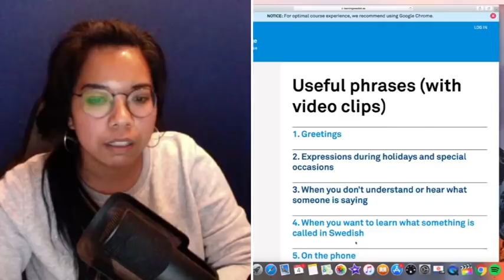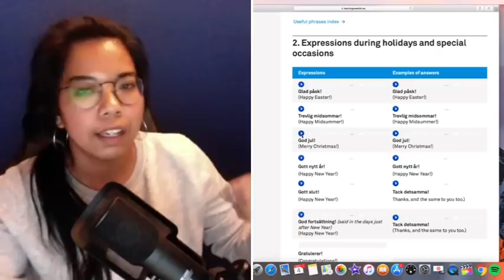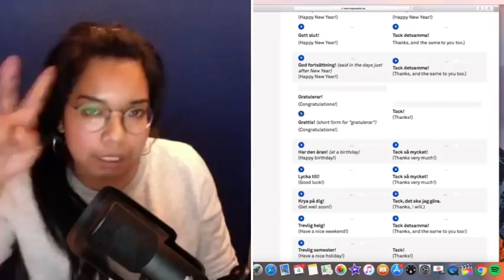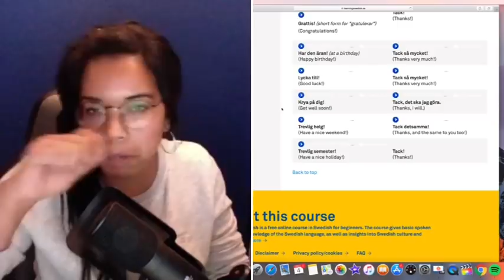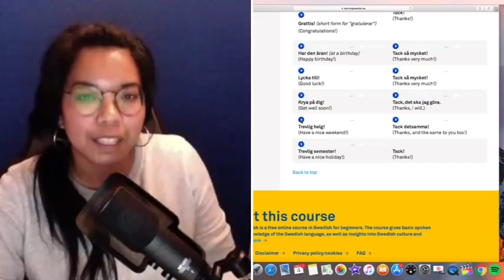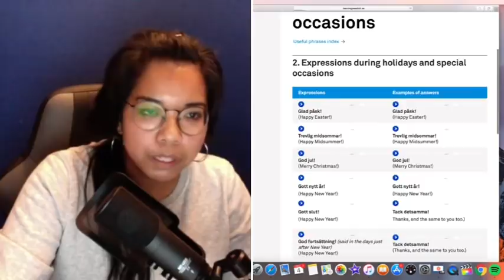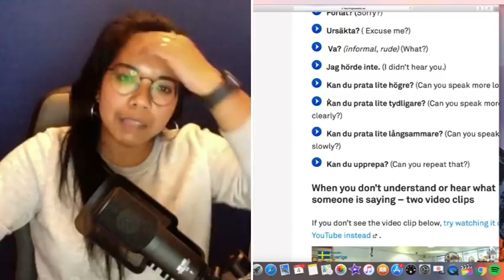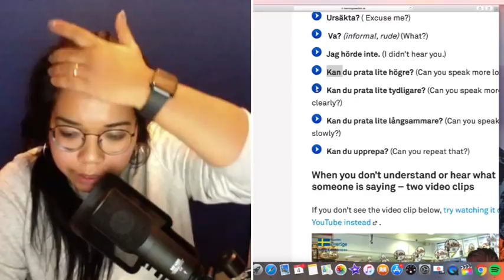ประโยคพื้นฐานภาษาสวีเดน คำอวยพร , ถามเมื่อไม่เข้าใจ อื่นๆ